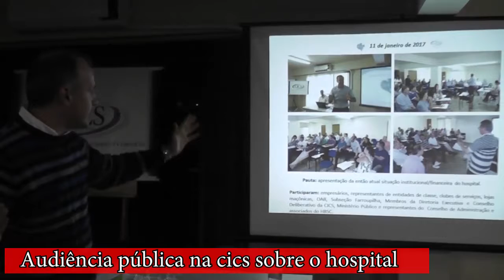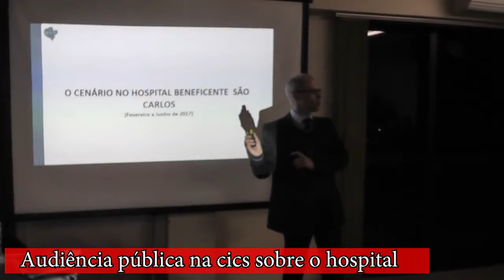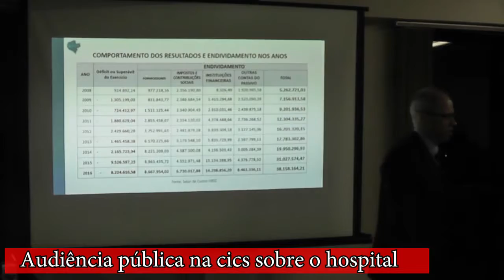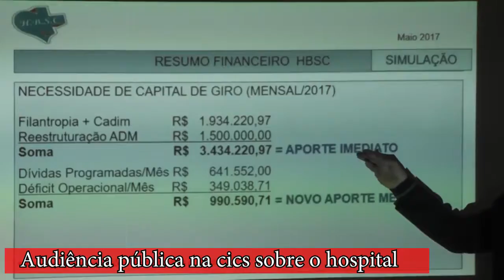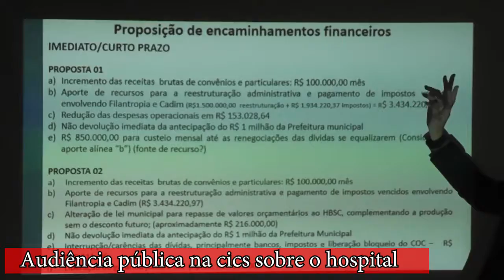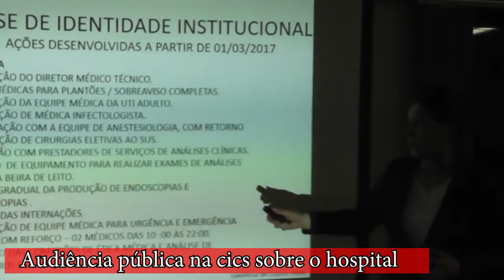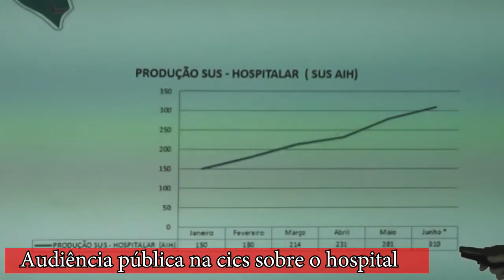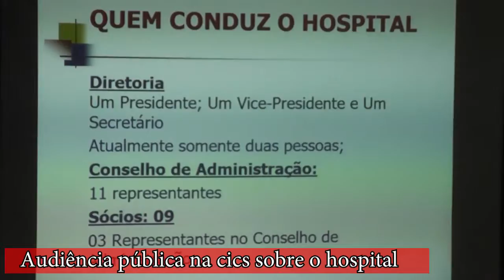Especial Audiência pública na CICS sobre O Hospital 21/05/2017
Cobertura especial da TV Cidade sobre o Hospital São Carlos de Farroupilha RS